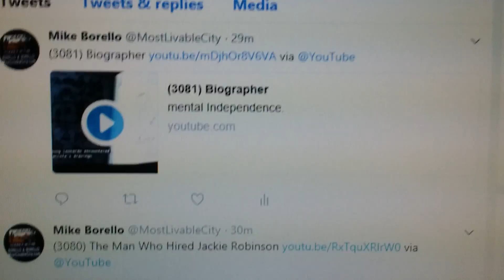(3235) Brainwashing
Is This Ad Campaign Racist? (Slam dunk.) (Dateline)